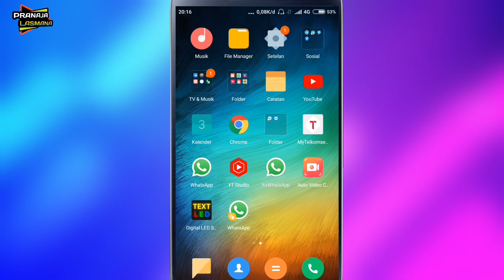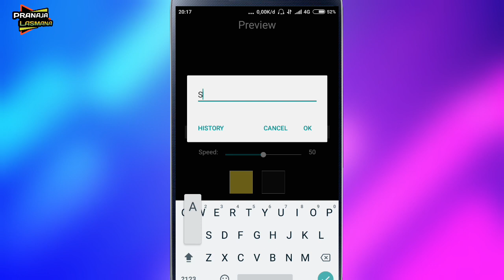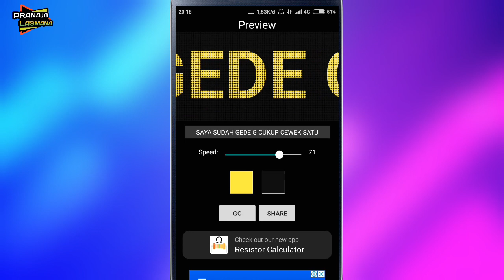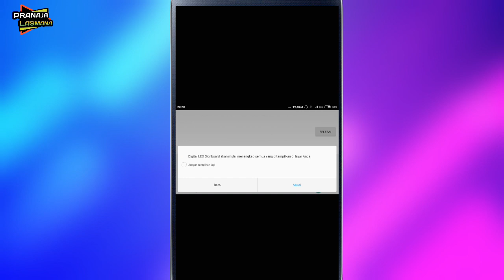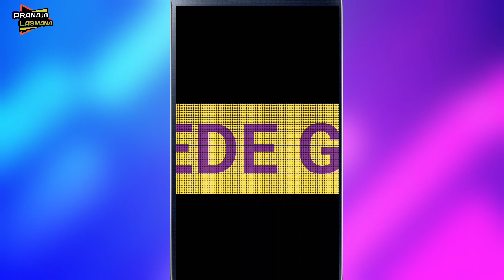CARA MEMBUAT TEKS BERJALAN DI ANDROID | VIRAL DI TIKTOK ...